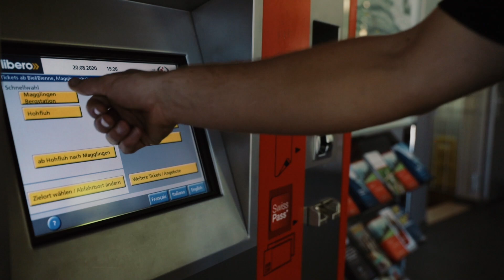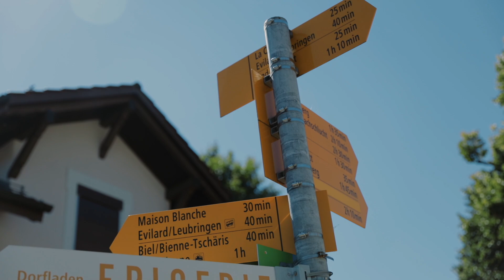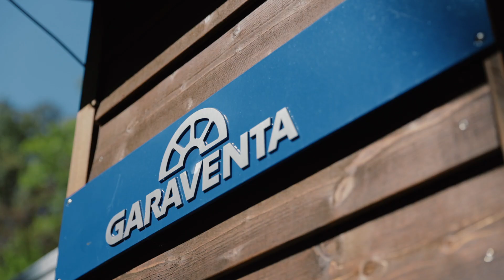Doppelmayr/Garaventa 120-FUL "Magglingenbahn" Biel, Schweiz (2019)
Die bereits 1887 erbaute Standseilbahn, die Biel/Bienne mit dem rund 450 Meter höher gelegenen Magglingen verbindet, wurde 2019 komplett überholt: binnen fünf Monaten wurden das Gleisbett und die Schienen aus dem 19. Jahrhundert ersetzt, Seile und Rollen ausgetauscht und das Antriebs- und Steuerungssystem auf den neuesten Stand gebracht. Auch die beiden Wagen, die bei der Anlagen-Renovierung im Jahr 2001 erneuert worden waren, wurden grundlegend überholt.

Durch innovative Ansätze wird die Energieeffizienz von Seilbahnen stetig optimiert – so auch in Biel. Die Standseilbahn besitzt ein integriertes Energiespeichersystem, das die Verfügbarkeit erhöht und die Betriebskosten senkt. Diese erstmalig eingesetzte Innovation ist ein Pilotprojekt der Frey AG Stans, das aus der Zusammenarbeit mit der Hochschule Luzern entstanden ist. Die mit einem Generator erzeugte Energie lässt sich speichern und steht somit bei Bedarf zur Verfügung. Dadurch sinken die Aufwände für die Energie – als Teil der Betriebskosten – signifikant, weil die Bahn im regulären Betrieb weniger Strom vom Netz beziehen muss.